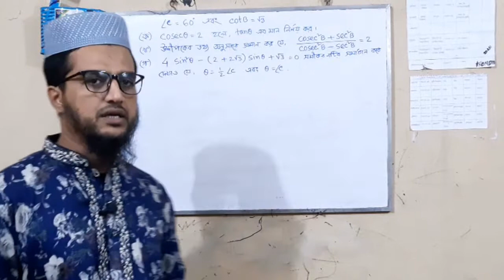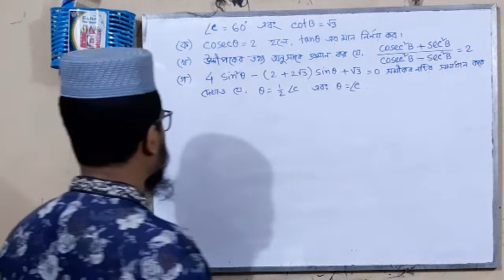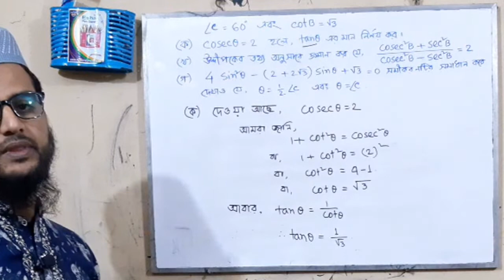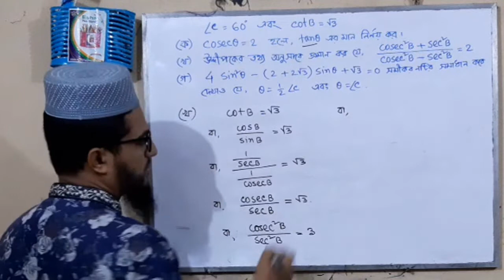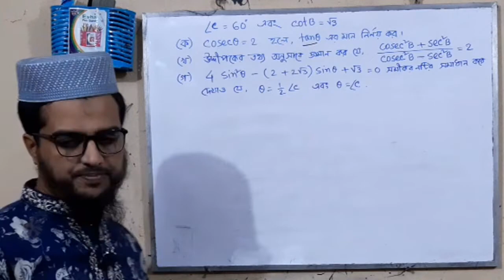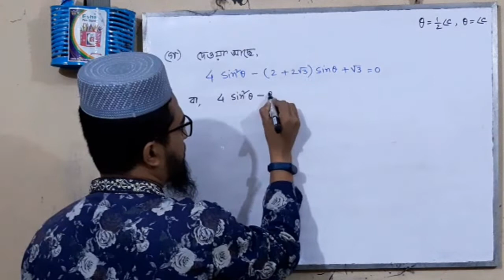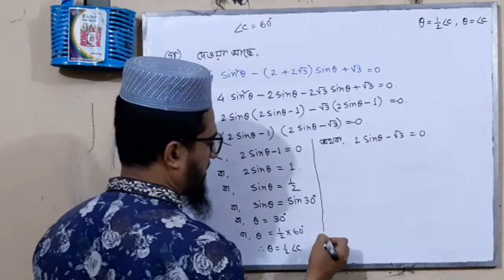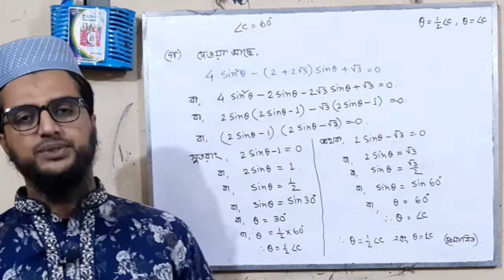Jessore board 2019 trigonometry part solution. যশোর বোর্ডের ২০১৯ সালের গণিতের ত্রিকোণমিতির সমাধান।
যশোর শিক্ষা বোর্ডের ২০১৯ সালের গণিত প্রশ্নের ত্রিকোণমিতি অংশের সমাধান।